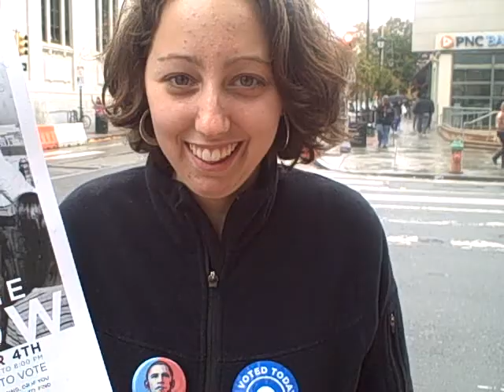U of P student in the rain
College student standing in the rain for hours to encourage others to vote